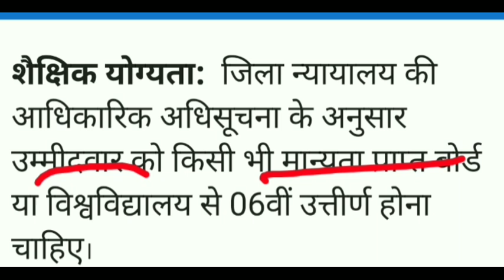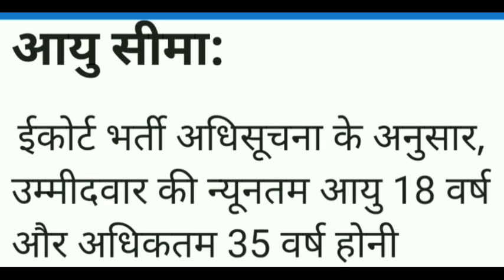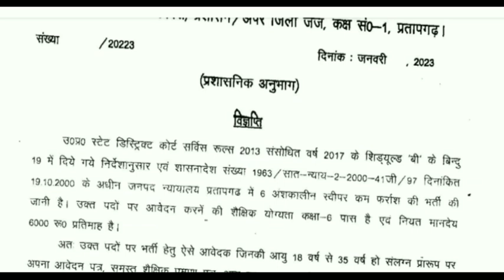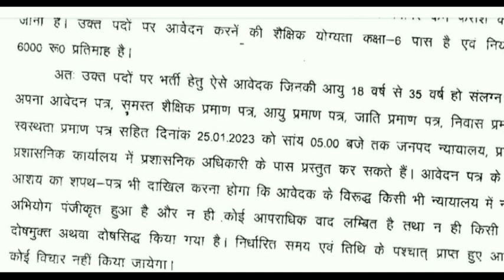जिला कोर्ट सीधी भर्ती 2023 , 6वीं पास सरकारी नोकरी 2023 , peon vacancy , डिस्ट्रिक्ट कोर्ट भर्ती